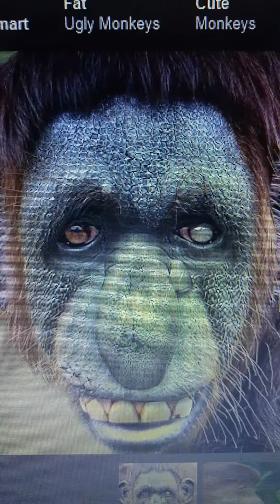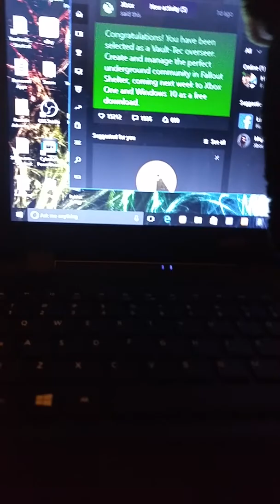Luigi gets a pet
So im doing something diffrent on my channel for once. Hope you enjoy